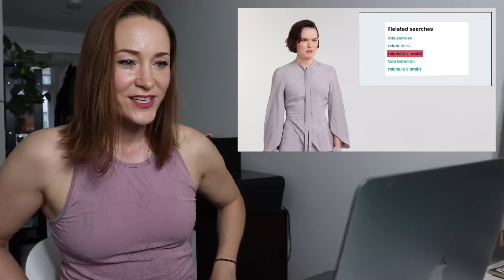MY FIRST REACTION VID - DAISY RIDLEY FROM STAR WARS!?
SHE JUST SAID MY NAME!!!?!?!

Join the Freestyle Staff Academy!
⚔️30+ Staff Spinning Tutorials
⚔️Lesson Plans
⚔️Practice Guides

🔥 MICHELLE C. SMITH🔥